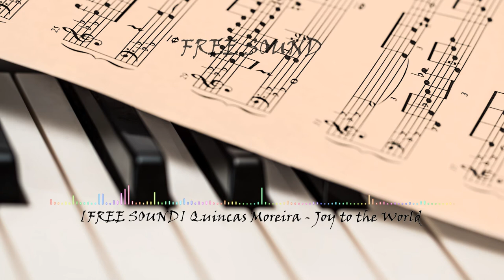[FREE SOUND] Quincas Moreira - Joy to the World [CLASSIQUE LUMINEUX]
Vous êtes libre d'utiliser ce morceau dans n'importe laquelle de vos vidéos